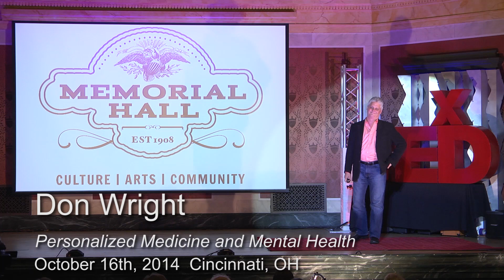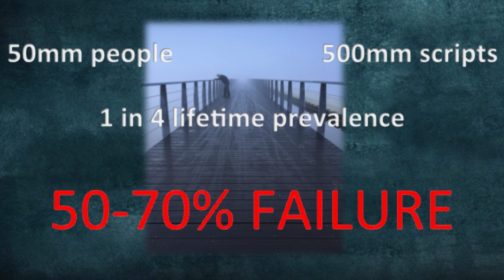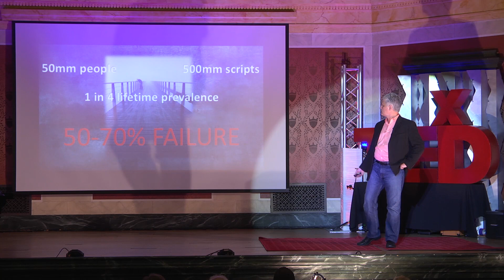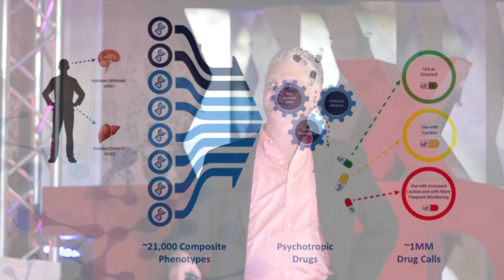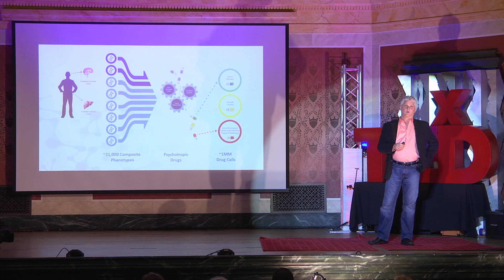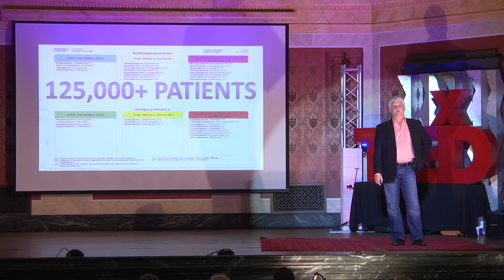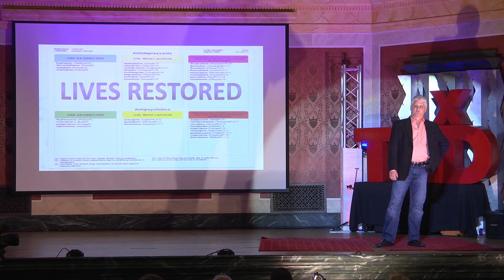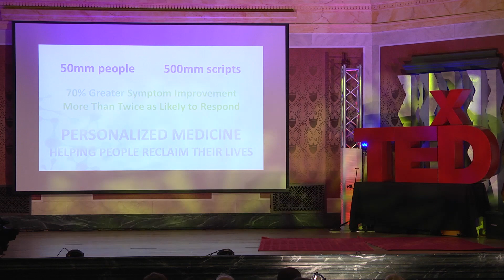Personalized medicine & mental health | Don Wright | TEDxCincinnati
This talk was given at a local TEDx event, produced independently of the TED Conferences. Millions of Americans take antidepressant medications but they only work for 1 out of every 8 that take them.  Don Wright of Assurex Health talks about how personalized medicine, specifically Combinatorial Pharmacogenetics, is helping people reclaim their lives every day.

Don Wright has led companies ranging in size from billion dollar multinational to four person start-ups. Today he runs the operations of Mason, Ohio based Assurex Health, the leading provider of treatment decision support solutions for the neuropsychiatric market.  With over 25 years of experience in the information technology, product development, operations and life sciences fields, Don brings a unique perspective to life sciences and especially the mental health field.